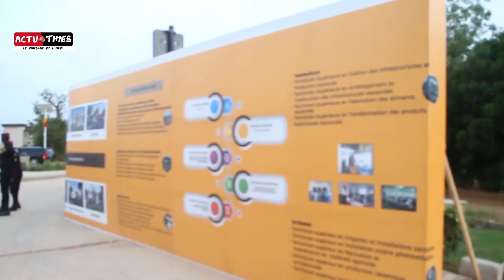Salimata Ndiaye responsable politique de l'Apr mobilise pour accueillir le Pdt Macky Sall